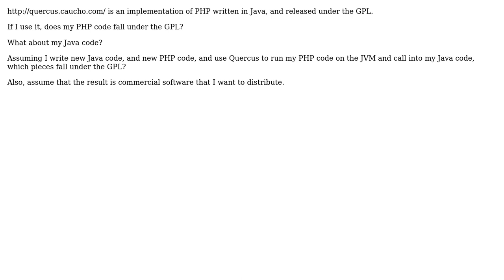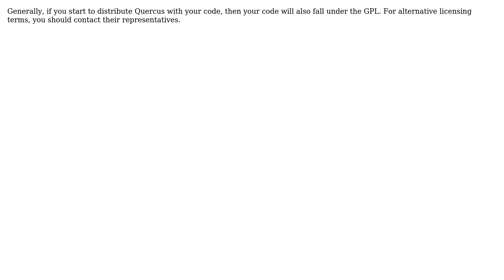Software Engineering: Would using Quercus make my code fall under the GPL? (3 Solutions!!)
Software Engineering: Would using Quercus make my code fall under the GPL?

With thanks & praise to God, and with thanks to the many people who have made this project possible! | Content (except music & images) licensed under CC BY-SA | Music | Images & others | With thanks to user Vatine user Uwe Plonus user Tim user Nam Nguyen user gnat and the Stack Exchange Network Trademarks are property of their respective owners. You are responsible for your own actions.